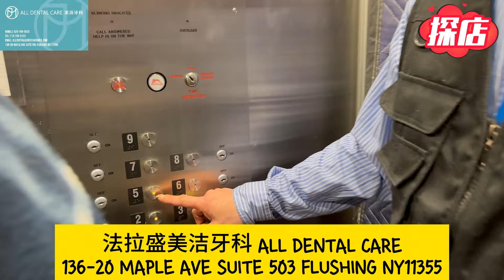纽约法拉盛美洁额面牙科新诊所新开张🔥牙齿福音‼️新大楼‼️美洁额面牙科新诊所‼️